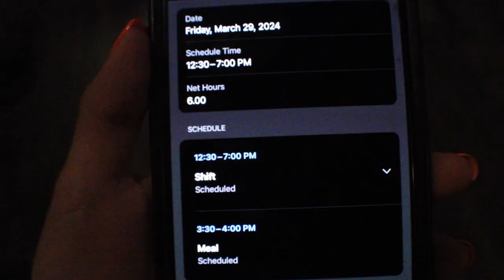THE PROCESS | A Motivational Short Film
THE PROCESS….. is the prize.

To my family, for pushing me to embrace authenticity. Thank you for teaching me through the true meaning of art; the impact on the world is greater than the reward.